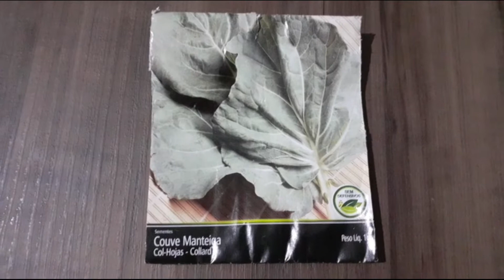Como Germinar Sementes de COUVE MANTEIGA (Mini Horta Orgânica)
PLANTE COUVE MANTEIGA - DICAS IMPORTANTES
APRENDA DE JEITO FÁCIL A GERMINAR SEMENTES DE COUVE MANTEIGA, RICA EM CÁLCIO, BOM P OSSOS.

ESTIMULA AS PESSOAS A VIVEREM NO AQUI E AGORA, DESPERTANDO PARA A BELEZA DA VIDA, TOMANDO CONSCIÊNCIA DE QUE É POSSÍVEL E FÁCIL SER FELIZ JÁ!
DICAS DE PASSEIO DE FIM DE SEMANA.

INSCREVAM-SE OU CURTEM NOSSO CANAL!

Vamos mostrar aqui no canal HORTA COM AMOR (Horta ALM) Como Germinar Sementes de COUVE MANTEIGA em sementeira, com dicas importantes de como preparar o recipiente reciclado, GALÃO DE ÁGUA, sobre a semente, a semeadura e o desbaste.

É TUDO MUITO PRÁTICO, SIMPLES E BARATINHO para quem quer começar a produzir os seus próprios alimentos orgânicos como temperos, ervas ou hortaliças ou a construir uma horta orgânica dentro de seu apartamento, casa ou chácara.

Plantas são Consciências Vivas com a missão aqui na Terra de nos servir de alimento para a vida. Gratidão Sempre!

Em pouco tempo, você terá produtos orgânicos em sua mesa e alimentar SUA FAMÍLIA E AMIGOS de forma saudável, sem agrotóxico.

Horta Com Amor, Luz e Música!
GRATIDÃO!